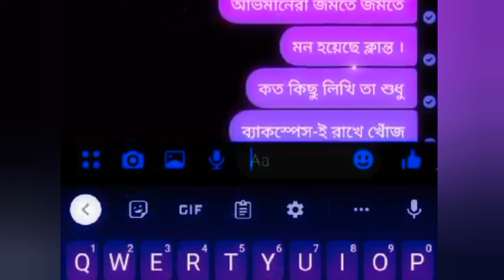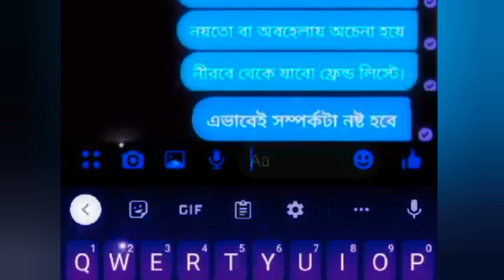ঝড় তোলা Inbox আমাদের। বাংলা আধুনিক কবিতা। রুমা ঘোষ। এ সময়ের বাংলা কবিতা। বাংলা কবিতা আবৃত্তি।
কবিতা : ঝড় তোলা ইনবক্স আমাদের
কলমে: রুমা রানী ঘুষ
কন্ঠে: অপূর্ব
আধুনিক বাংলা কবিতা
এ সময়ের বাংলা কবিতা
বাংলা কবিতা
বাংলা কবিতা আবৃত্তি
বর্তমান সময়ের বাস্তব কবিতা